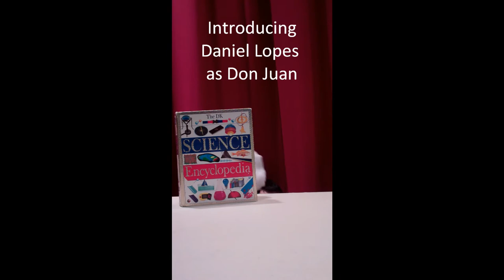Don Juan Movie Trailer Final.wmv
Brit Lit II video project.
Canto I from Lord Byron's Don Juan